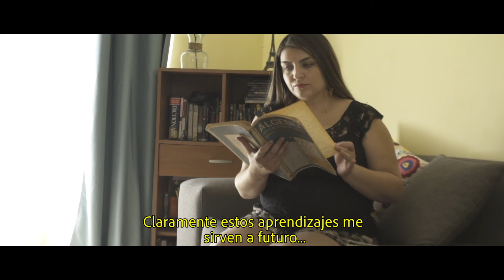Nuevas herramientas tecnológicas me ayudaron a dinamizar mis clases.